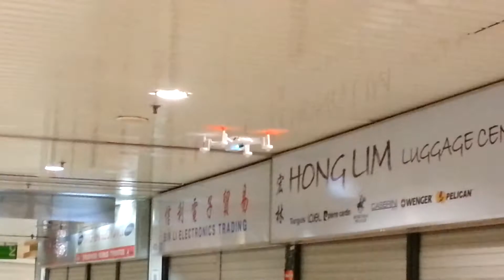Walkera W100S-Android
Flying the Walkera W100S with Android phone.

For more info at: Hobby  Square LLP
1 Rochor Canal Road, Sim Lim Square, #02-60, Singapore 188504.